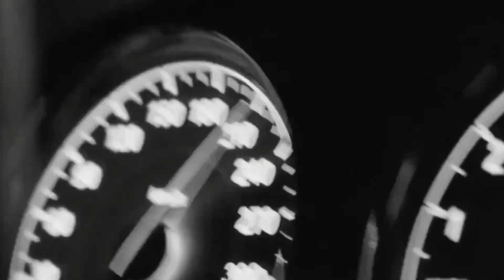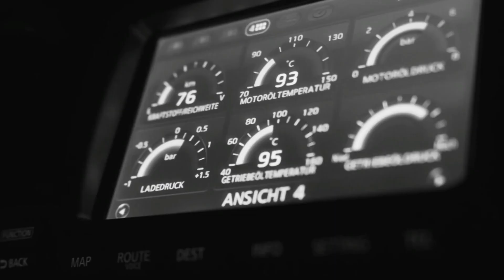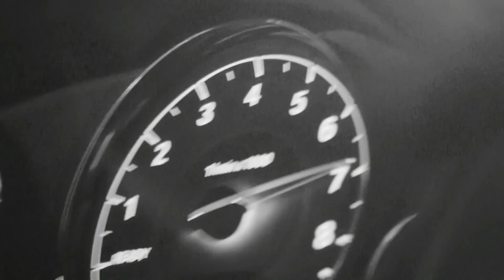2Pac - Xplode On Contact (Junior DJ Remix)